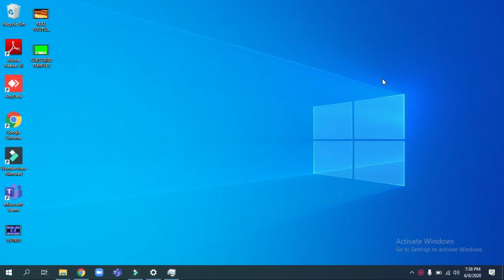HOW TO MAKE YOUR LAPTOP OR DESKTOP BOOT FASTER NO (CLICKBAIT)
HI FRIENDS TODAY I AM GOING TO TEACH YOU HOW TO MAKE YOUR LAPTOP BOOT FAST.